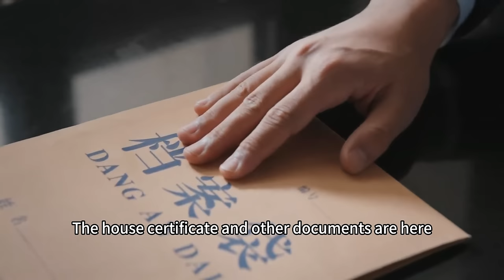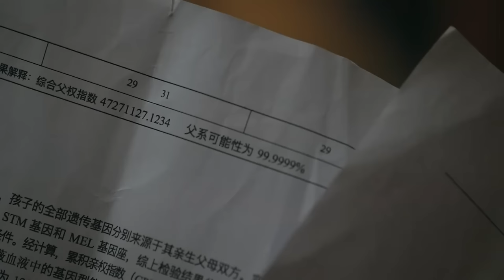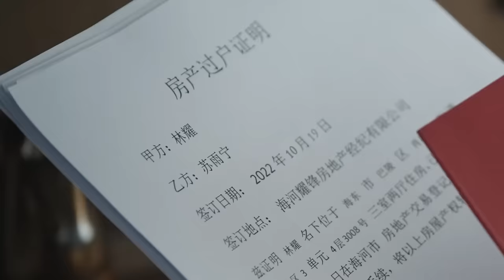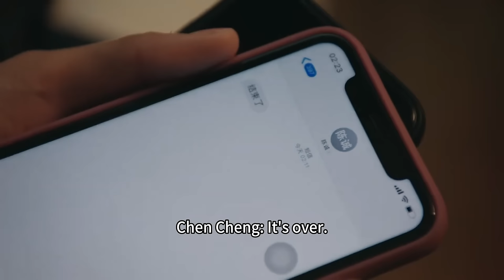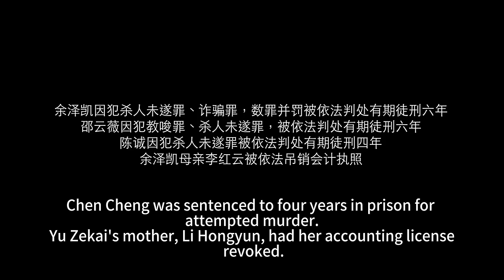【Full Movie】超爽復仇劇，丈夫出軌，妻子不慌不忙，直接當眾公開丈夫出軌影片！中国电视剧2023